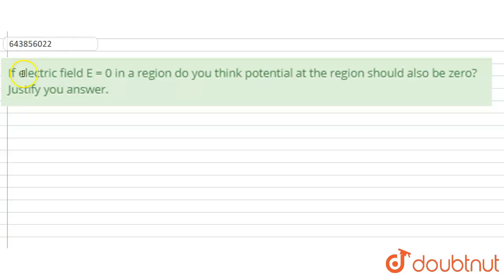If electric field E = 0 in a region do you think potential at the | Class 12 Physics | Doubtnut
If electric field E = 0 in a region do you think potential at the region should also be zero? Justify you answer.

Online Class में Admission लेने के लिए यहाँ click करें :
👉Class 12 | CBSE Boards | English Medium :

👉 Have Any Query? Ask Us.